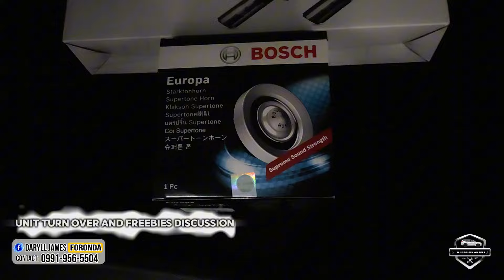NA BAD TRIP SI CLIENT SA DATI NYANG AGENT KAYA LUMIPAT SYA GANDA DAW NG OFFER KO NG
XPANDER CROSS 1.5G 2WD AUTO 2025
SRP 1,346,000 MONO-TONE COLOR
OPTION 1
👍43K DOWN PAYMENT  APPROVAL
EXCLUSIVE OFFER  FOR
BDO, AUB,METRO BANK, UNION Bank, PNB

📌MONTHLY 27, 464 FOR 5 YRS

89K DOWN PAYMENT BASE 30%
ALL OTHER BANKS

👍194K DOWN PAYMENT  APPROVAL BASE ON 30%
EXCLUSIVE OFFER FOR

📌MONTHLY 24, 031 FOR 5 YRS

👍237K DOWN PAYMENT APPROVAL BASE ON 30%
ALL OTHER BANKS

📌FREE 1 MONTH AMORTIZATION

Standard Freebies

⭐Genuine Matting
⭐3m Tint
⭐Emergency warning device
⭐1 year comprehensive insurance
⭐1 year tpl
⭐3 yrs lto registration
⭐Pms plus 1,000 to 20,000 KM FREELABOR worth ₱20,000
⭐Factory rust proofing
⭐CHATTEL MORTGAGE

PERSONAL FREEBIES

🛑THAILAND RAIN VISOR
🛑XPANDER CROSS HOODEMBLEM
🛑MITSUBISHI KEY CHAIN
🛑Full HD DUAL DASHCAM
🛑CAR COVER
🛑3 ROWS DEEP DISH MATTING
🛑MITSUBISHI UMBRELLA
🛑FULL SET OF GARNISH
🛑BOSH HORN
🛑TITANIUM MUFFLER TIP
🛑CAR VACUUM

ADDITIONAL FREEBIES
🛑SIDE STEP SILL
🛑CARGO TRUNK TRAY
🛑 CARBON FIBER STEERING WHEEL COVER

NOTE: OUT OF TOWN CHARGES  NOT INCLUDED IN THE PROMO
ALL PROMOS IS SUBJECT TO BANK APPROVAL

DARYLL JAMES FORONDA👨‍⚖️
SALES EXECUTIVE👨‍⚖️
MITSUBISHI PEAK MOTORS JOSE ABAD SANTOS MANILA🚘
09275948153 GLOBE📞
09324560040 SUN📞